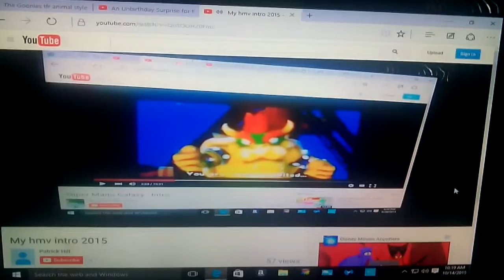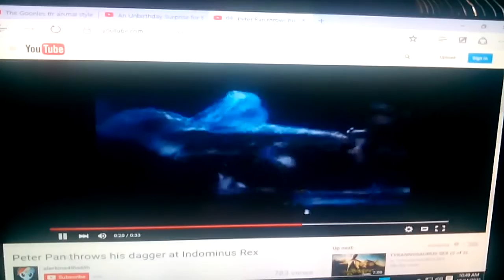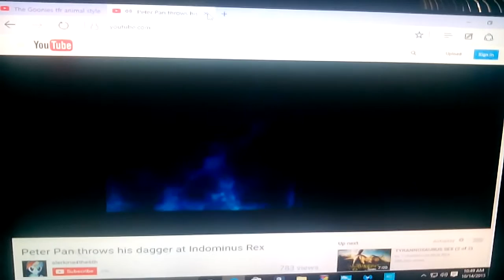Hrv an happy unbirthday queen of hearts